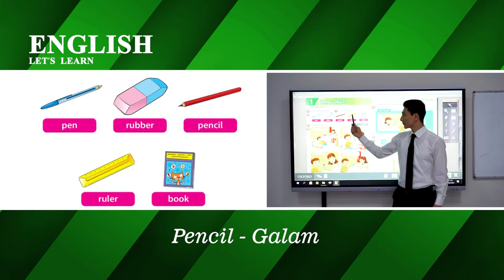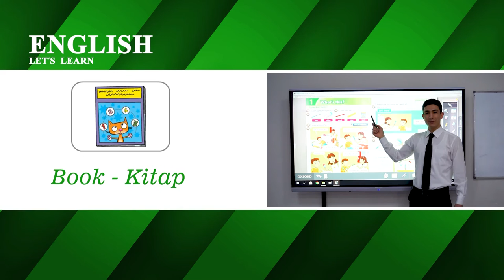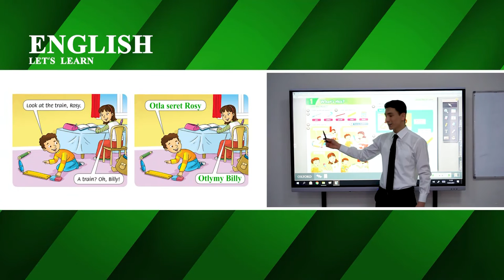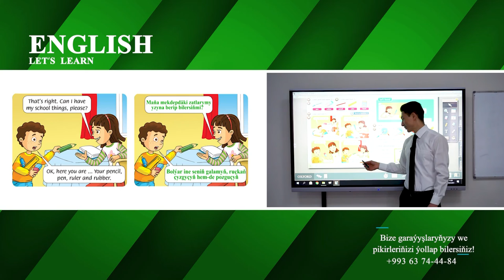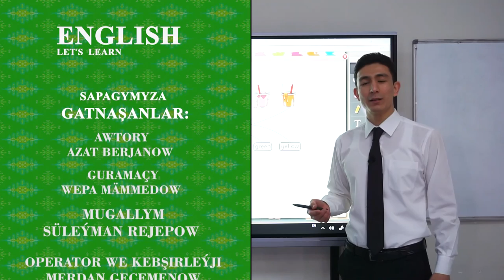5 nji Sapak